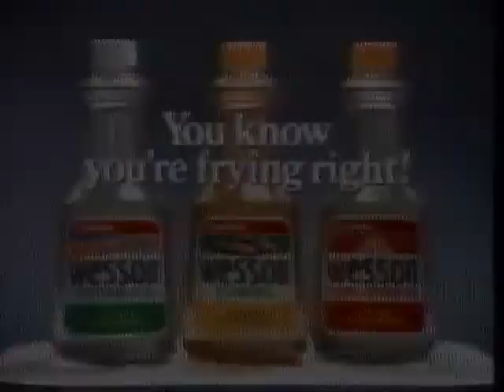Wesson Oil (1986) Television Commercial - Florence Henderson